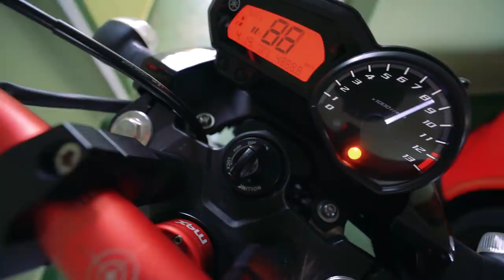FUI DE XJ6 ENCOMODAR O EX DONO DA MT 09